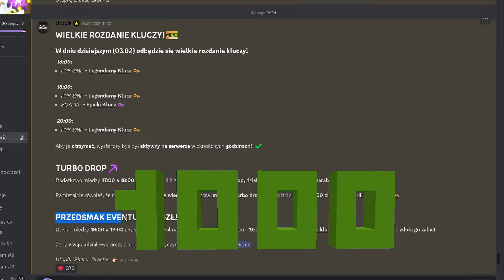Największy EVENT o 1000zł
⚡️polecam obejrzeć do końca bo jest naprawdę warto i jeżeli tu zaglądasz to proszę zostaw łapkę i suba dla rozwoju, a na dole masz więcej linków:
🤜jeżeli masz do mnie sprawę to skontaktuj się zemną na discordzie!